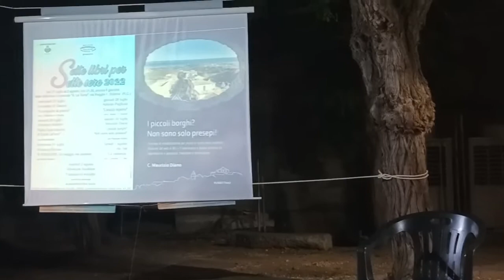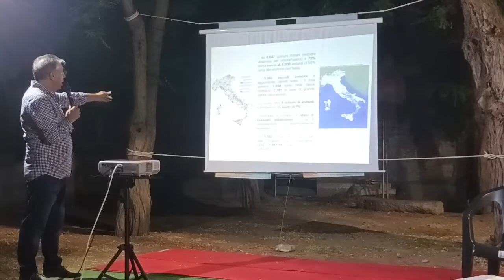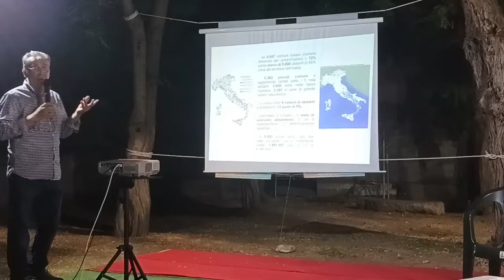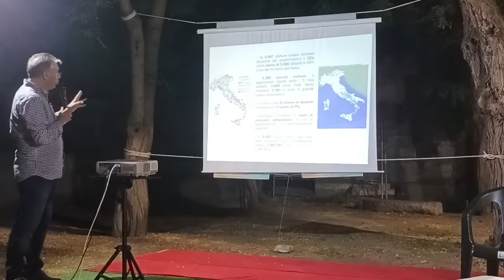Maurizio Diano: I piccoli borghi? Non sono solo presepi!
Maurizio Diano con Pasquale Giurleo affronta le problematiche relative ai piccoli borghi.